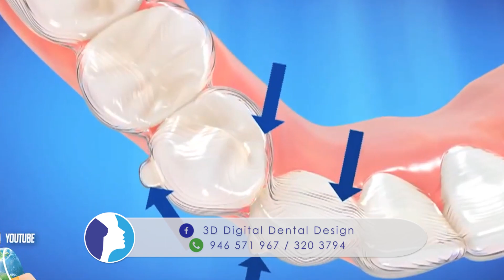Ortodoncia INVISIBLE en NIÑOS y ADOLESCENTES 🚸 INVISALIGN First 👶 SANTIAGO BURGA 3D Digital Dental D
👶 ¿A qué edad puedes ponerle INVISALIGN FIRST a tu NIÑO?
Los ortodonciastas de la escuela antigua siempre recomendaban brackets a partir de los 12 o 13 años. Hoy en día está demostrado que es menos traumático ponerles estos aparatos a partir de los 6 o 7 años. A continuación el Dr. Santiago Burga de 3D digital dental design nos lo explica.

📌 Av. Mariscal La Mar 638 of 205, Miraflores. Lima-Perú
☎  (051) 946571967